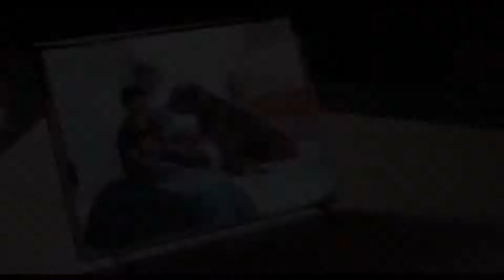Think Like a Dog Trailer #1 (2020) | Movieclips Trailers